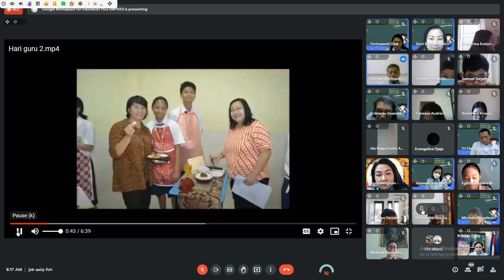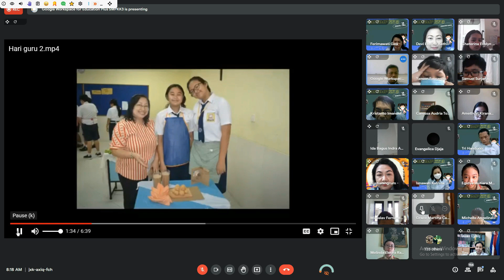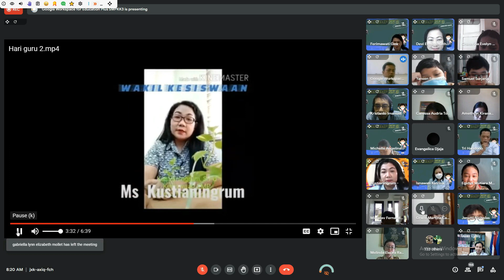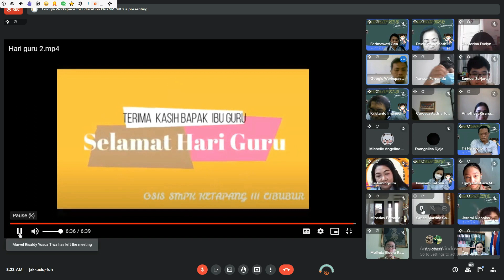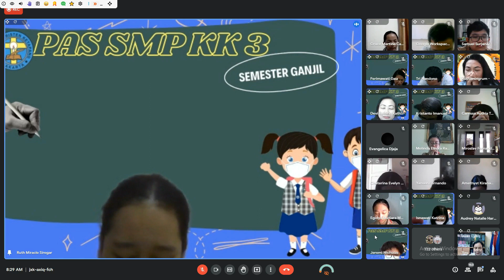Hari Guru 25 November 2021 SMP Kristen Ketapang 3 Cibubur